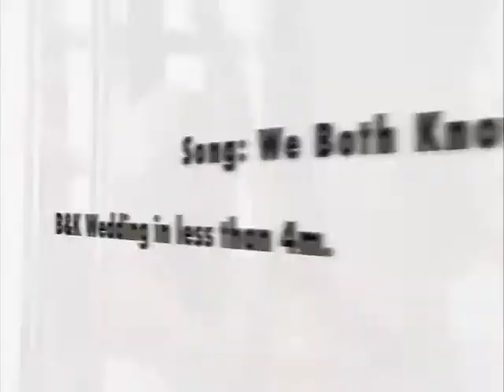We Both Know - Brent & Kristi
Brent & Kristi get Hitched!
This is video footage of Brent & Kristi's vow renewal ceremony at Calamigos Ranch on September 21st 2013.

Performed by Brent and Kristi
Produced by Jonathan Bluth and Mark Dorflinger
Recorded at 118 West Studios

Piano: Casey Comstock
Guitar: Dominic Chipolone
Bass: Hector Aponte
Synth Production: Mark Dorflinger (aka A.R. Electrik)